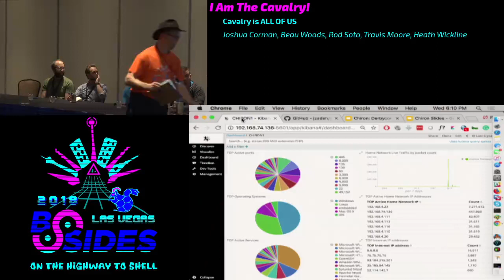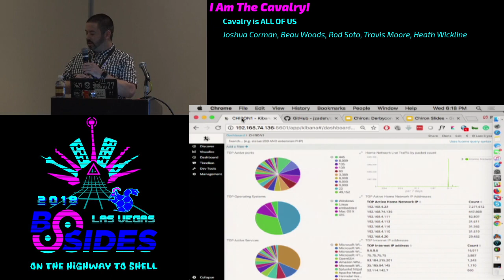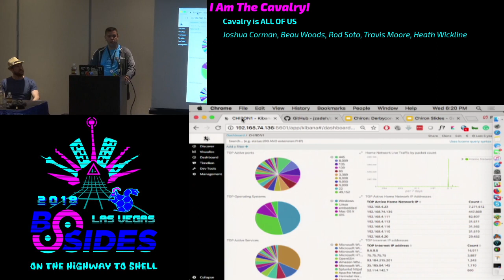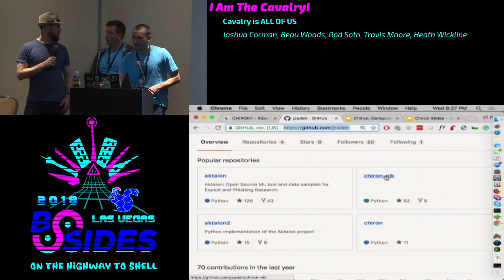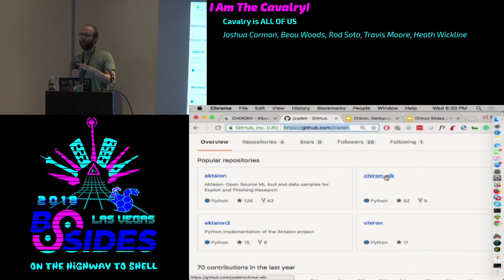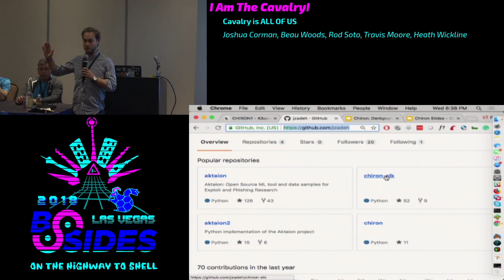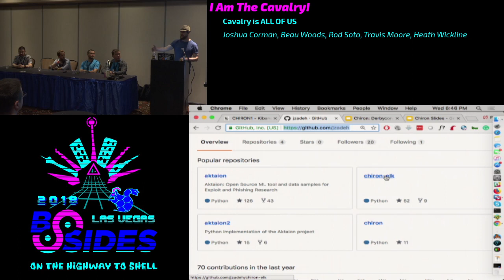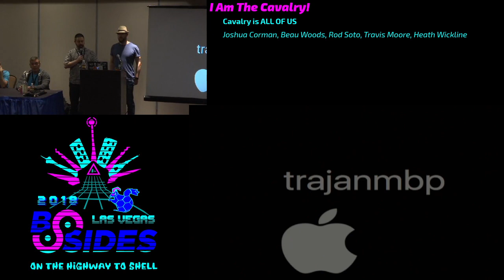IATC - Cavalry is ALL OF US - Joshua Corman, Beau Woods, Rod Soto, Travis Moore & Heath Wickline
Cavalry is ALL OF US - Joshua Corman, Beau Woods, Rod Soto, Travis Moore & Heath Wickline
I Am The Cavalry!